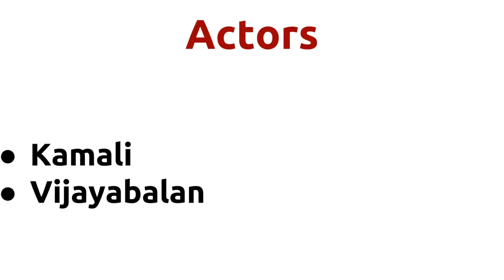Naanaage Naanillai |2015 movie |IMDB Rating |Review | Complete report | Story | Cast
Movie Title --- Naanaage Naanillai Unknown facts IMDB rating and Complete Report Cast -- Kamali Vijayabalan Movie Details -- Directed by - A.P.Rethinam